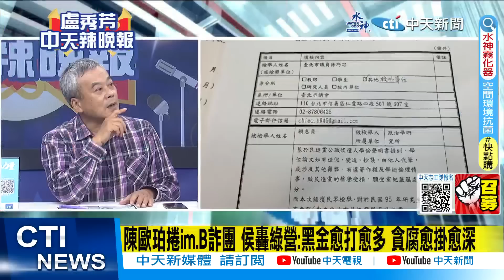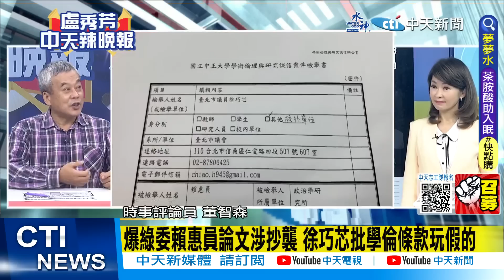【盧秀芳辣晚報】"挖"呀"挖"呀"挖"! 賴清德"自掘墳墓" "這個最大條"@中天新聞CtiNews 精華版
完整影片:
【盧秀芳辣晚報】關鍵簡訊核爆!賴清德陳歐珀跑不掉!秦剛翻版!戰狼2.0謝鋒來了 布林肯慘了!北京重拳!美光禁售 中國晶片大起飛!烏軍攻入俄境內 美國竟說 20230523完整版